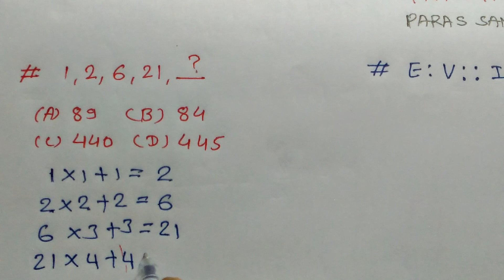NTSE EXAM I NMMS EXAM I NTSE GUJRAT I REASONING I BANK EXAM I TALATI EXAM I STD 10 I PARAS SANKUL I